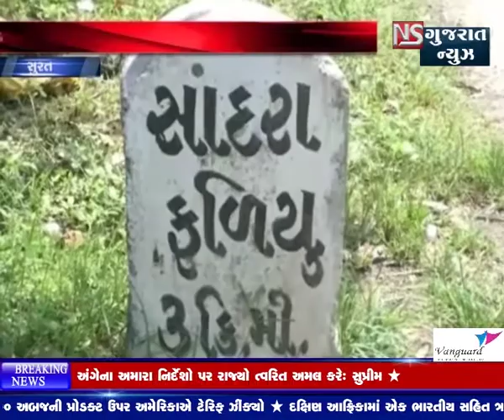SURAT JILLA NA MAHUVA TALUKA MA BEVADI HATYA NO MAMLO